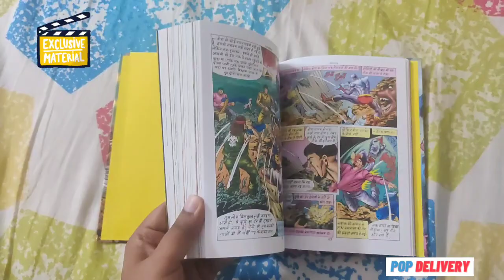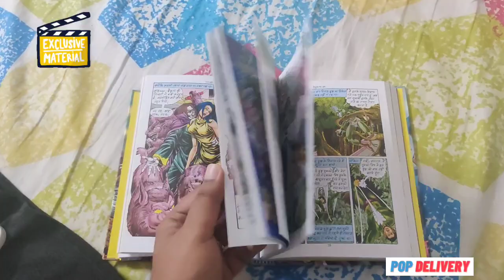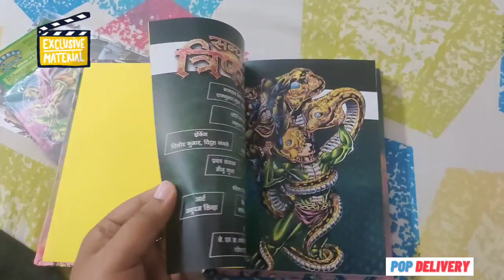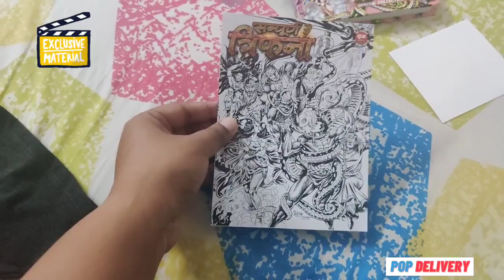Dracula SCE | Trifana SCE | Raj Comics by Manoj Gupta | Unboxing Surprize | Mega Giveaway Details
Hello Friends
Today it gives me immense happiness to share with you the unboxing video of two of the most in-demand comics series from Raj Comics. Dracula special collector edition and Trifana special collector edition, both of these series come into hardbound casing from Raj Comics by Manoj Gupta.
Sampoorn Dracula contains - Dracula ka Hamla, Nagraj aur Dracula, Dracula ka Ant, Kolahal
Sampoorn Trinana contains - Mrityudand, Nagdweep, Trifana, Mahayuddh
This is the 1st MEGA giveaway from us and we truly wanted it to be special!!! Now, you can also get your own copy of Sampoorn Dracula SPECIAL COLLECTOR EDITION!!!
Terms for participating in this contest are as follows -
This way the more subscribers you add, the more are chances for your winning
The result will be announced as soon as we reach 200 subscribers.
Winner gets - Sampoorn Dracula Special Collector Edition
Dracula SCE Gift Items -
Dracula MDF magnet sticker
Dracula action sticker
Nagraj pinwheel notepad
Artist card of the Sampoorn Dracula CE cover page
Trifana SCE Gift Items -
Nagraj-Nagpasha fighting pose MDF magnet sticker
Nagraj action sticker
Nagraj pinwheel notepad
Pop Delivery ComicsReview videos